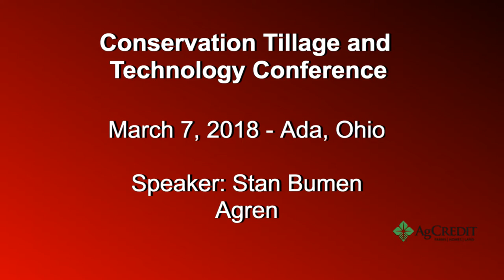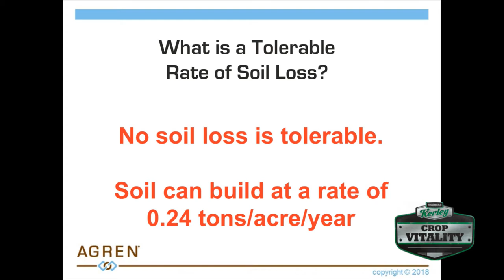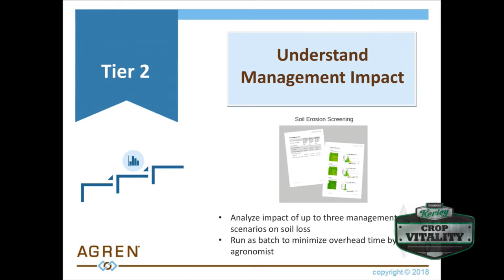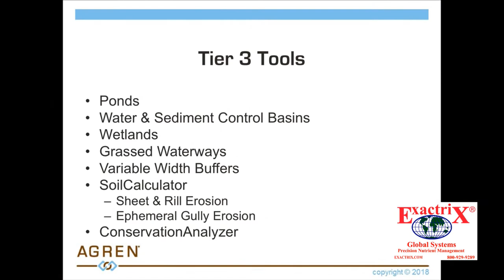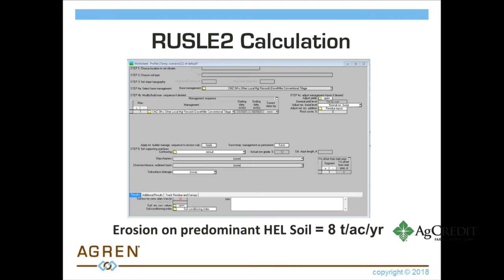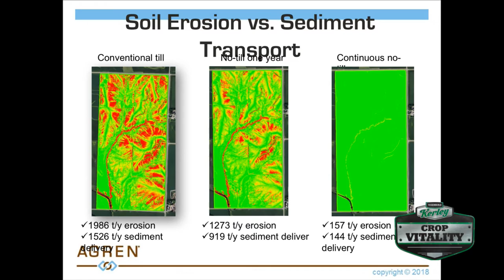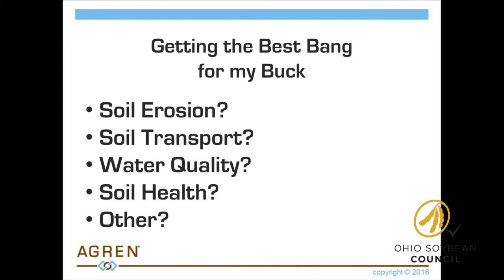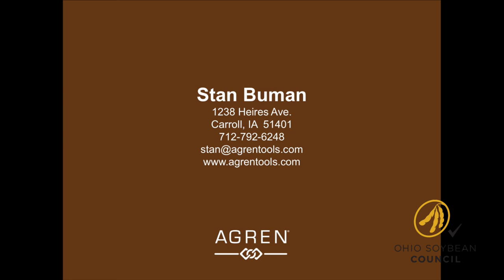CTC18 Stan Buman, Agren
Precision Conservation: helping Farmers make the best conservation decisions.